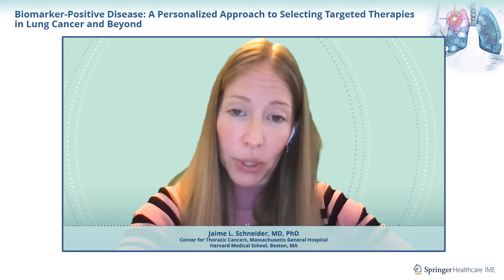Submit your questions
Submit your questions and drive the conversation! Your questions will be answered by our experts in an upcoming webinar.

Held on Tuesday May 28 and part of the program, Biomarker-Positive Disease: A Personalized Approach to Selecting Targeted Therapies in Lung Cancer and Beyond, this webinar will highlight the significance of molecular assessments and biomarker-guided treatment for patients with NSCLC and other cancers.

The program explores the importance of biomarker testing in NSCLC and beyond. The speakers will discuss the different methods of identifying biomarker-positive disease and the critical nature of integrating that knowledge into your clinical practice.

As a healthcare provider, completing this program will help to increase your confidence in utilizing these genetic testing platforms and interpreting molecular reports, as well as improving your knowledge about the importance of these molecular assessments and biomarker-guided treatment selection. If you have a topic that you’d like to see discussed, submit your question when you sign up

In support of improving patient care, this activity is jointly accredited by the Accreditation Council for Continuing Medical Education (ACCME), the Accreditation Council for Pharmacy Education (ACPE), and the American Nurses Credentialing Center (ANCC), to provide continuing education for the healthcare team.

to learn more about the program.

This activity is supported by independent educational grants from Roche and Illumina.